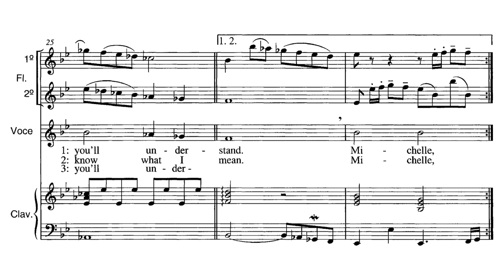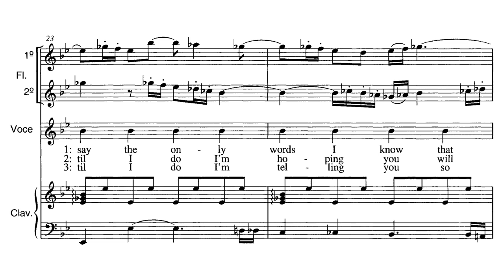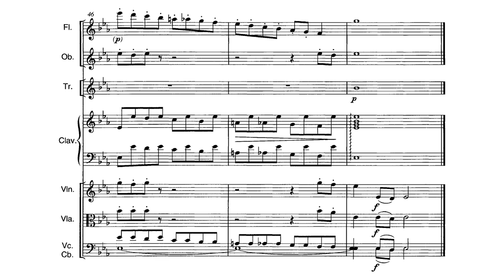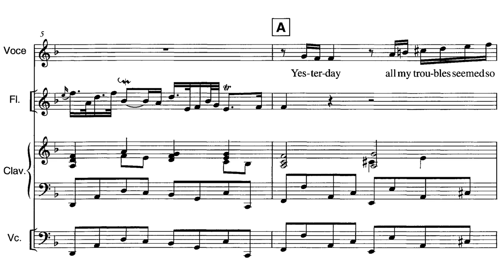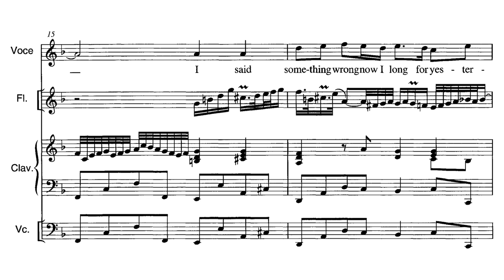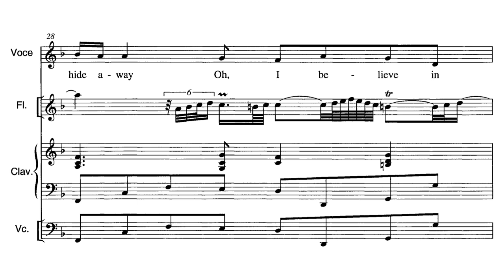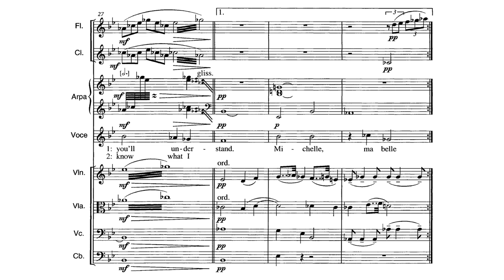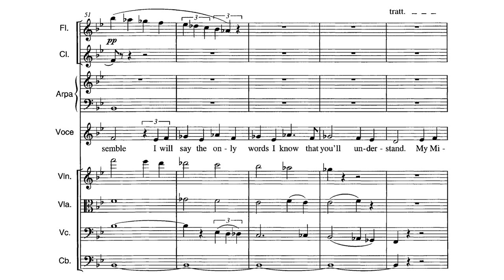Beatles Songs (Arranged) By Luciano Berio (with Score)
Welp, never expected that Berio will compose something so traditional at some degree hahaha...
If you have ever known about him, then you will understand what I mean LOL
Anyways, this piece is really unknown, at least for most of the Berio lovers.
It seems like that it's out of their "contemporary" radar haha
Dunno if you guys love Beatles songs? I'm not in the right time to burn anyways...
Singer: Sophia Borgos